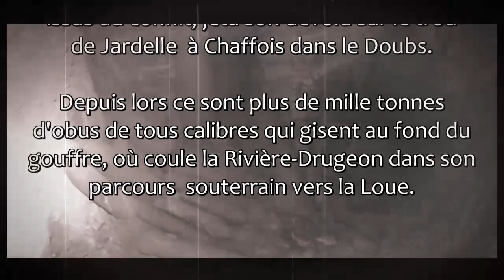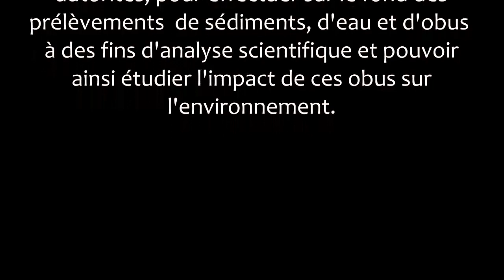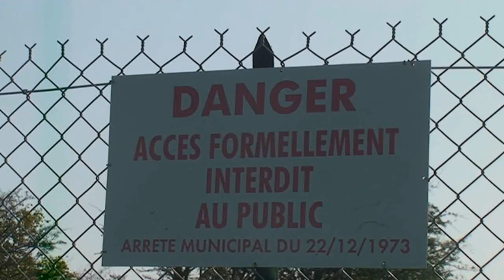TROU DE JARDELLE - le reportage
Depuis presque un siècle ce sont plus d'un millier de tonnes d'obus, rebut de la Grande Guerre, qui gisent au font du Trou de Jardelle dans le Doubs. Quelle est l'incidence sur l'environnement et en particulier sur la source de la Loue de ce dépôt ? Ce film, traite de la campagne de prise d'échantillons de l'automne 2010 et montre dans quel état se trouve ce dépôt au fond du gouffre le plus profond du Doubs.